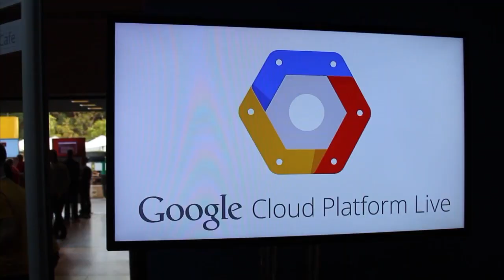Erica Brescia, Bitnami | Google Cloud Platform 2014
Erica Brescia, Co-Founder and CEO, Bitnami, at Google Cloud Platform Live 2014 with  theCUBE's John Furrier and Jeff Frick